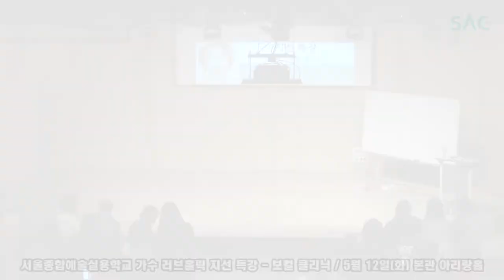[싹튜브] 서울종합예술학교 실용음악 가수 러브홀릭 지선 특강 - Love holic, butterfly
서울종합예술학교 실용음악 가수 러브홀릭 지선 특강
Love holic, butterfly